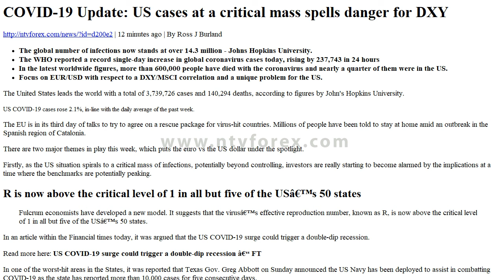COVID 19 Update US cases at a critical mass spells danger for DXY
. 12 minutes ago . By Ross J Burland . The global number of infections now stands at over 14.3 million Johns Hopkins University. The WHO reported a record single day increase in global coronavirus cases today, rising by 237,743 in 24 hours . In the latest worldwide figures, more than 600,000 people have died with the coronavirus and nearly a quarter of them were in the US. Focus on EUR USD with respect to a DXY MSCI correlation and a unique problem for the US. The United States leads the world with a total of 3,739,726 cases and 140,294 deaths, according to figures by John s Hopkins University. US COVID 19 cases rose 2.1%, in line with the daily average of the past week. The EU is in its third day of talks to try to agree on a rescue package for virus hit countries. Millions of people have been told to stay at home amid an outbreak in the Spanish region of Catalonia. There are two major themes in play this week, which puts the euro vs the US dollar under the spotlight. Firstly, as the US situation spirals to a critical mass of infections, potentially beyond controlling, investors are really starting to become alarmed by the implications at a time where the benchmarks are potentially peaking. R is now above the critical level of 1 in all but five of the US s 50 states . Fulcrum economists have developed a new model. It suggests that the virus s effective reproduction number, known as R, is now above the critical level of 1 in all but five of the US s 50 states. In an article within the Financial times today, it was argued that the US COVID 19 surge could trigger a double dip recession. Greg Abbott on Sunday announced the US Navy has been deployed to assist in combatting COVID 19 as the state has reported more than 10,000 cases for five consecutive days. Texas reported 10,158 new COVID 19 cases for a total of 317,730 as of Saturday, fourth most in the nation. The state has reported more than 10,000 new cases every day since July 14 when it tallied 10,745 new cases. Meanwhile, in Florida, which has become the latest epicentre for the virus, it reported 12,478 new positive cases, the fifth day in a row more than 10,000 and 89 deaths over the past 24 hours Sunday. Florida has the third most cases in the nation with 345,612 and the eighth highest death toll at 4,982 and an additional 109 nonresidents. New York, which still leads the nation in total cases with 406,807 and death toll at 25,048 since the start of the pandemic, reported 502 new cases and 13 new deaths within the past 24 hours Sunday. As of Saturday, California had reported the third most cases in the nation with 375,363, including 9,199 new cases. The state also has the fifth highest death toll at 7,595, with 120 new deaths reported on Saturday. US Dollar under pressure . The greenback has buckled as per DXY daily chart . Technically, it is ripe for a bear continuation having already made it to and been rejected by a 50% mean reversion level of the prior bearish impulse. Fundamentally, should the coronavirus appear to investors to be a unique problem for the US, we could continue to see a meaningful recovery emerge in the emerging markets. US markets could also be pressured if US lawmakers fail to extend some of the government programs as businesses and families struggle during the crisis. A surge in U.S. cases and drop over the fiscal cliff will not bode well for the DXY. The euro is a likely beneficiary of such a scenario whereby the correlation between the DXY and the MSCI remains compelling. At the time of the peak in the DXY mid March, the MSCI bottomed and rallied. If the DXY continues to unwind, and should there be a breakthrough of the deadlock in the EU s coronavirus rescue package soon, we could see the euro take off. The Chart of the Week EUR USD to complete a reverse Hamp S prior to next leg higher .